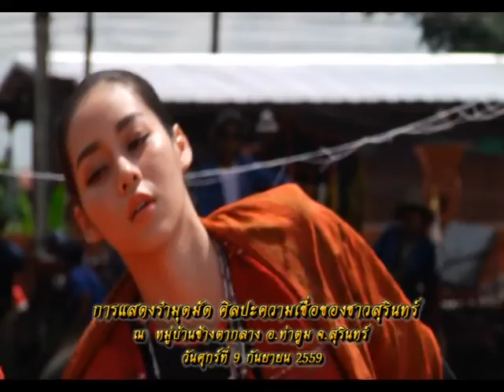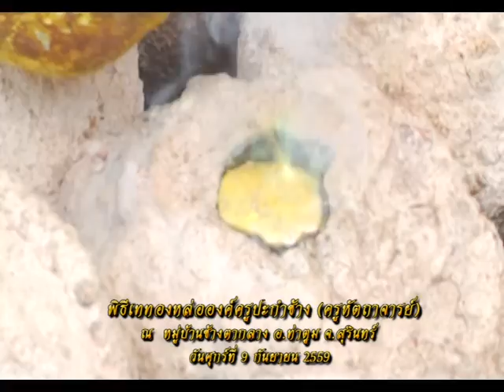รายการหัตถจิต | 16/09/59 | EP 2/4